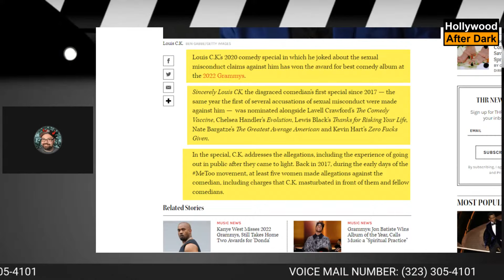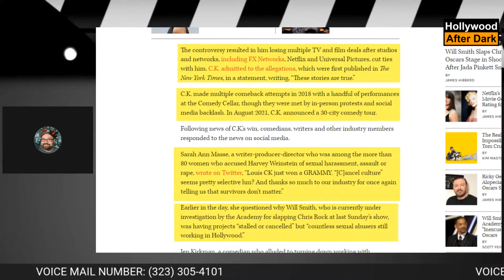Louis CK Wins Grammy For Best Comedy Album, Twitter Loses It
After Louis CK was cancelled back in 2017 at the start of the "Me Too" movement, he has apparently made his way back to prominence by winning comedy album of the year for "Sincerely, Louis CK". This album is one he produced, and distributed himself, which was done completely outside of the entertainment industry. This has thrown Twitter into a massive tizzy. Which asks the question, can anyone truly be cancelled?